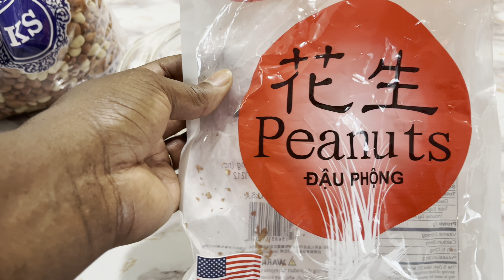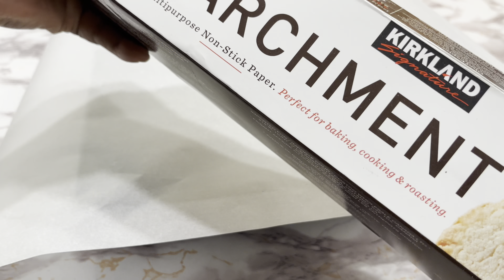Pistach Griye Anba Fou/ Bake Peanut